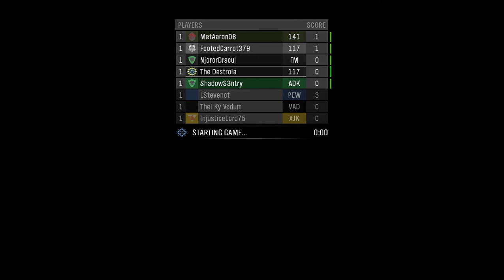Master Chief Collection: Reach Multiplayer. Mucking around and finding secret places. Fails for Ben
My first Reach Multiplayer game. Mucking around with other players on the map, a little bit of combat and being introduced to some secret places other players know about.